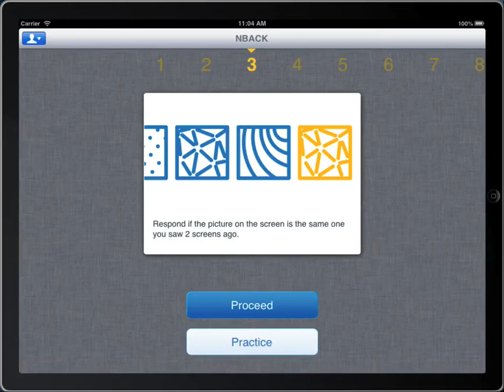NBack- Joggle Research for iPad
Participants are shown images one at a time and are to identify images that occurred "n" trials ago. This is a visual NBACK that uses fractals as stimuli, and is shown with the default configuration of a 2-Back.

Joggle Research provides research-grade cognitive testing on the iPad. Researchers are able to administer scientifically recognized cognitive tests on the iPad, and retrieve result data through our secure cloud-based web interface. Start using the Joggle Research iPad app with a free membership.